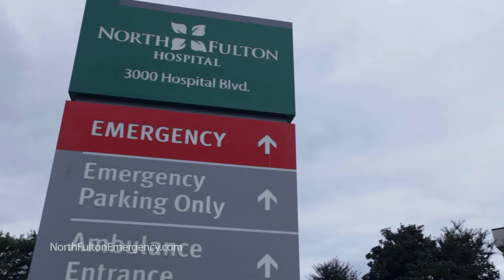Dick Browne's Experience at North Fulton Hospital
After experiencing what he thought was severe indigestion during a tennis match, Dick Browne went to North Fulton Hospital where he learned he suffered a major heart attack.